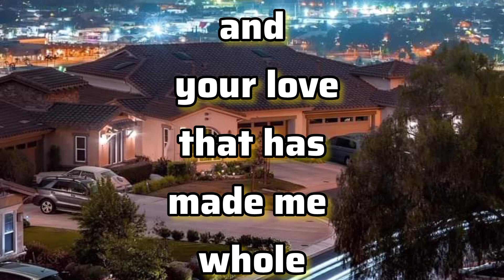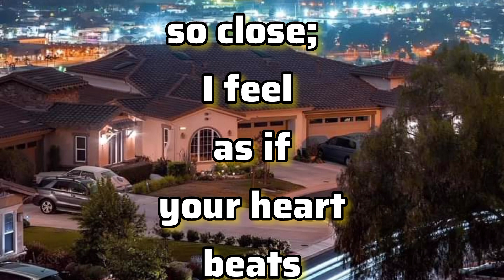Your ❤️ Beats In My Chest 💕 | Dubai Sheikh Hamdan Sheikh Hamdan Dubai Prince Fazza